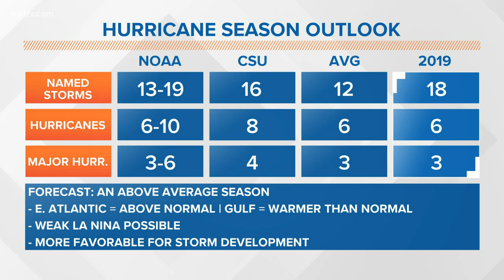As Hurricane Season begins, a chance for tropical development in the Gulf of Mexico this week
Nothing is currently a threat to the United States. Low pressure will drift into the Bay of Campeche this week. It may send rain to the Gulf Coast next weekend.